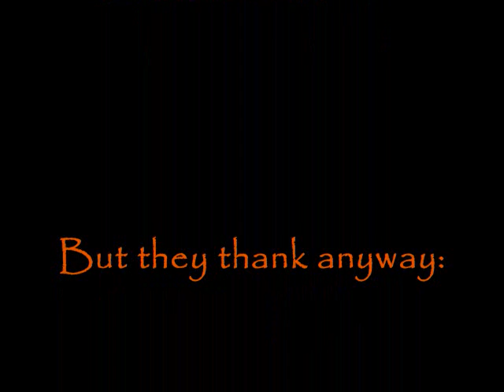Vicious Tiger Cat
Total improv. It's really weird. Kelsey loves the ending.